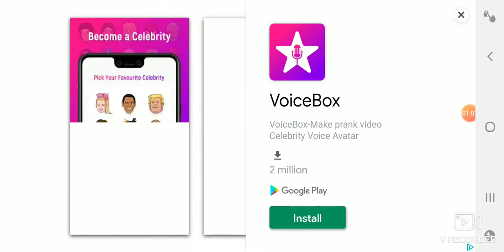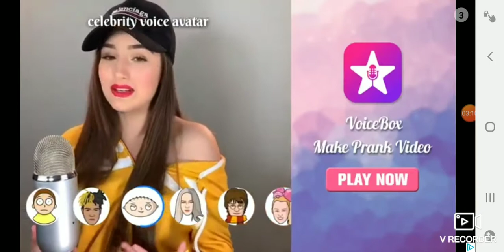Horror Hospital 3 (horror game)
Hey sorry, I know you couldn't hear me lol